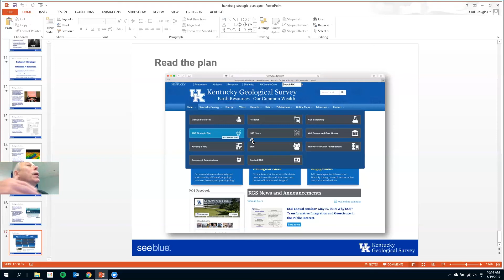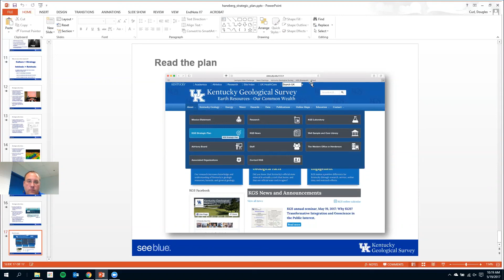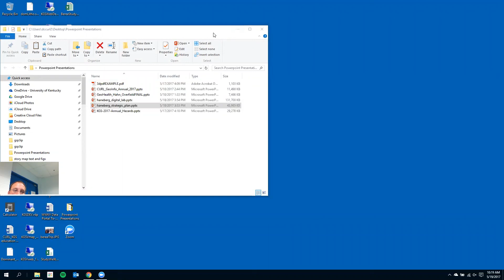Tom FitzGerald's Presentation At The 2017 KGS Annual Seminar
Tom FitzGerald, of the Kentucky Resources Council, emphasized the importance of unbiased scientific data to help make good public policy decisions.